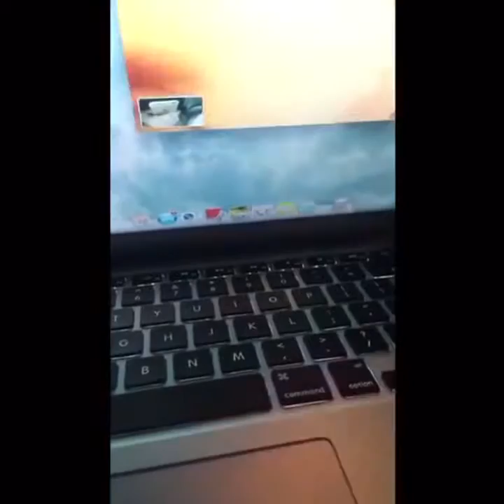John Cena Vine Compilation (2015)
Hope You Enjoyed This Video! Remember To Like It &amp; Share The Video With Everyone!